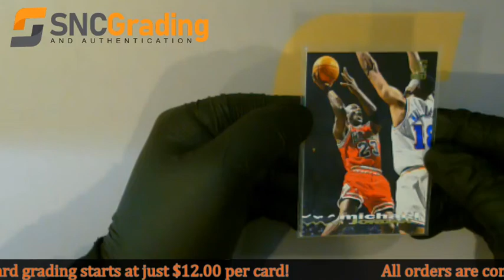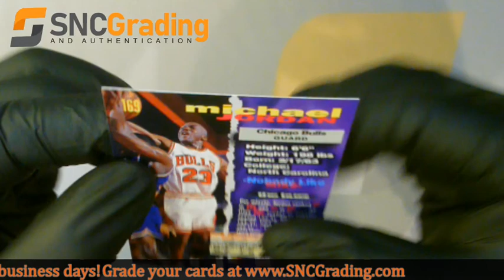SNC Grading: 1994 Topps Stadium Club Michael Jordan #169 Base Card Review (1614274259502)